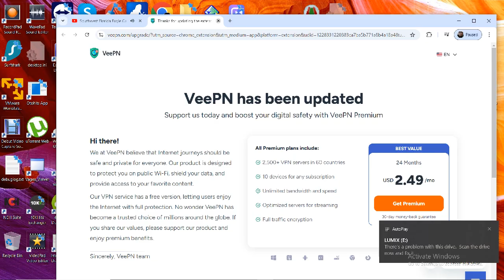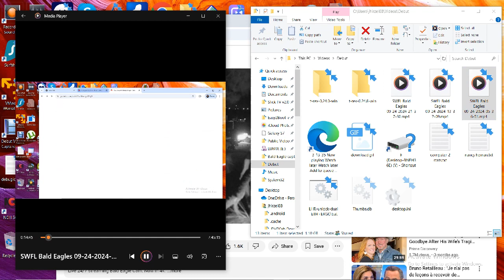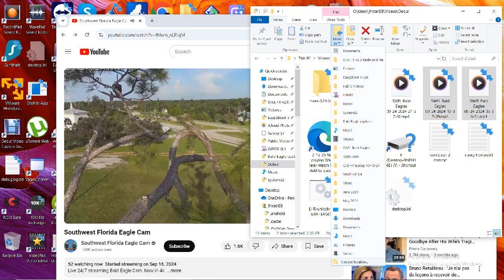SWFL Bald Eagles 09/24/2024 21:37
VeePN popup appeared during the duration of this recording, since I never checked until many hours later (after it was past 12:00:00 in the live stream).